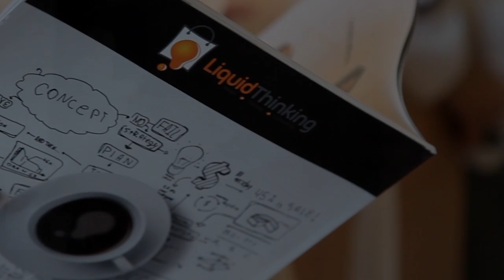EXMA 2016 - El futuro del marketing hoy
¿Qué trae el marketing del futuro? EXMA 2016 es el lugar dónde se reúnen las mejores empresas, speakers y marketeros de todo el mundo. No te quedes fuera del futuro, ingresa ya a